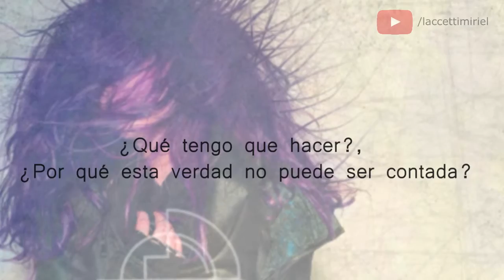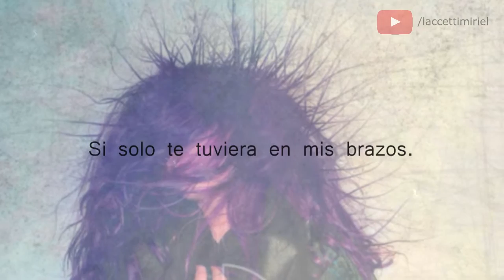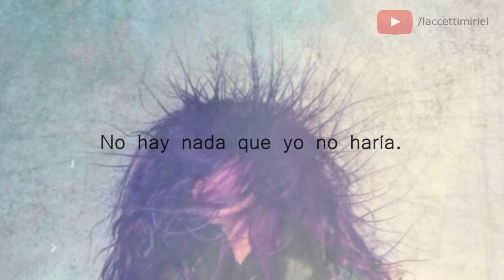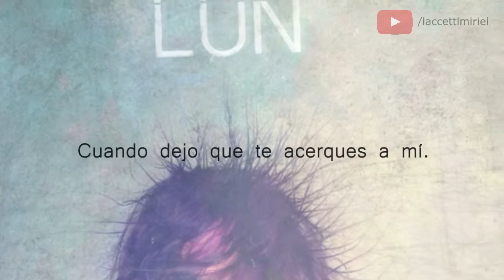Take a Picture - Destiny Potato (HD) Sub Español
Bueno les dejo esta pequeña pero no menos importante petición que me hicieron, espero lo disfruten, cheers!